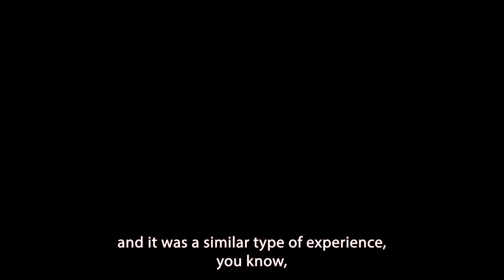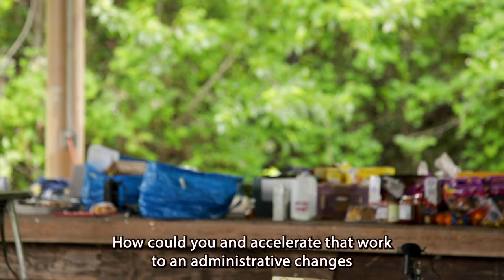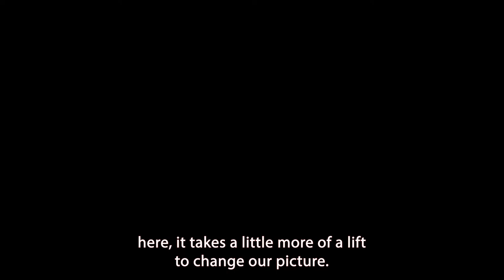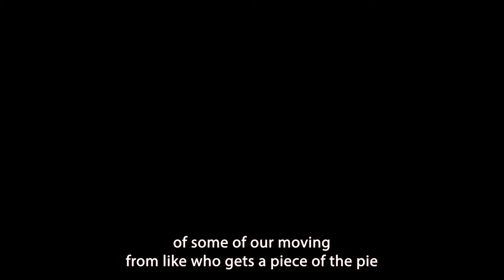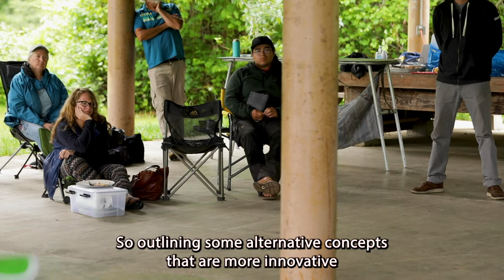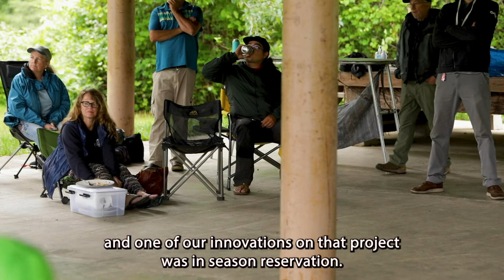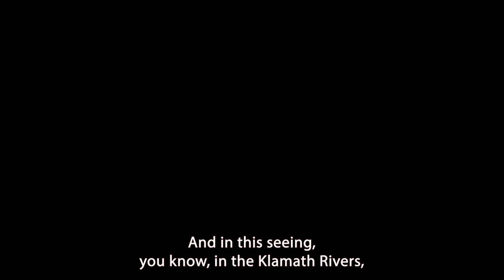Clavey Wendt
Clavey Wendt, of OARS Inc, talks commercial rafting and the Klamath River dam removal project. Klamath River Symposium.